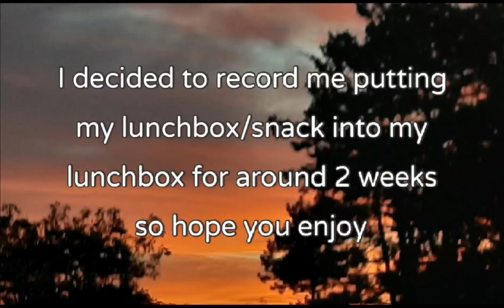Packing The Food INTO My LUNCH BAG!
Here is Jessica putting some of the lunches and snacks she had during the school year into her lunch bag.